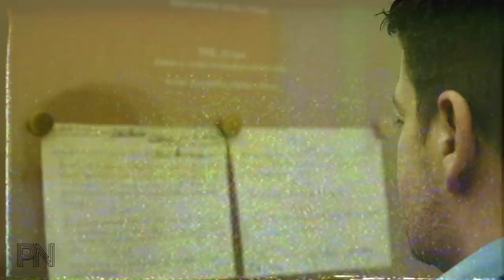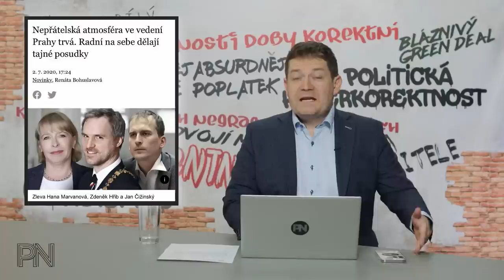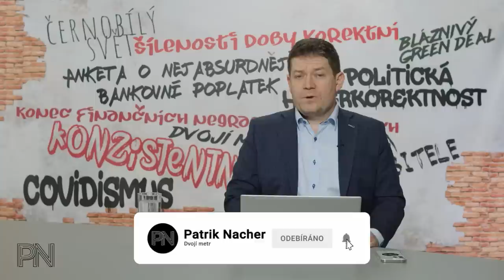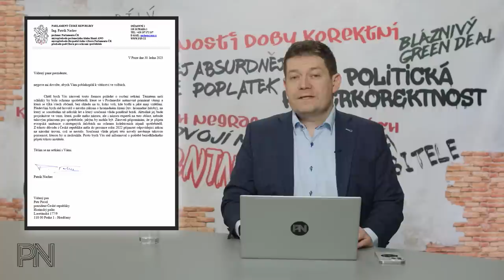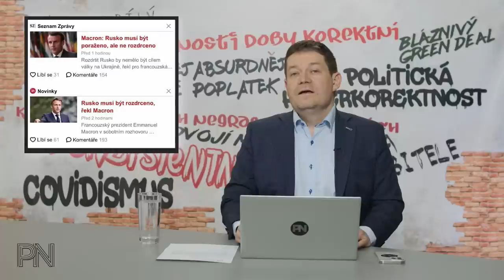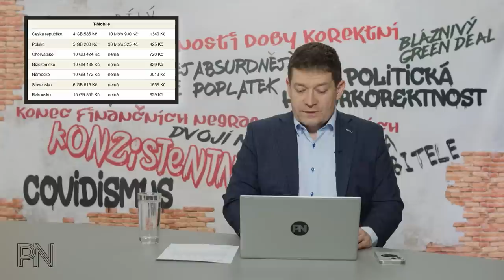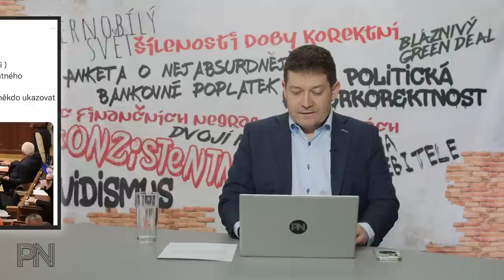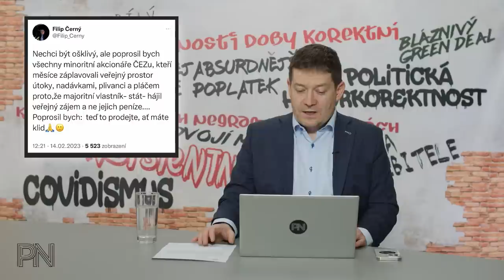Dvojí metr #59: Piráti zůstávají u moci. Další přemet Marvanové. Pozor na šmejdy-zateplení a dotace.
Kapitoly:
0:00 Úvod
0:50 Novinky z politiky

17:03 Ochrana spotřebitele

22:40 Politická hyperkorektnost

25:05 Dvojí metr
29:12 Zajímavé komentáře na sociálních sítích